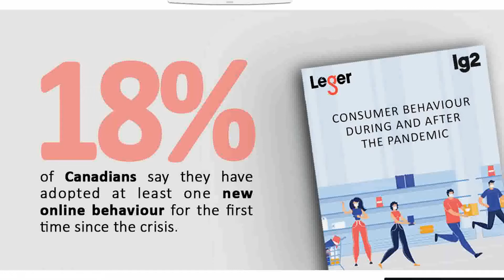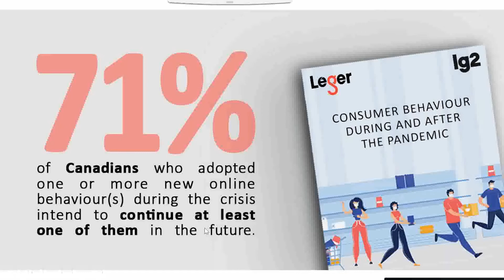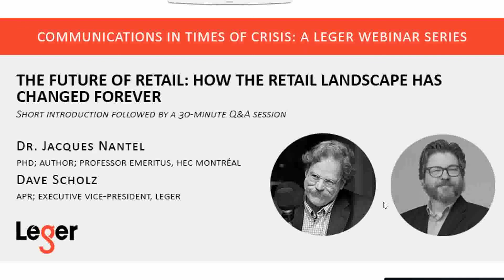Webinar: The Future of Retail (Dave Scholz and Jacques Nantel)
In our April 30 webinar, special guest Dr. Jacques Nantel, PhD; Author; Professor Emeritus, HEC Montréal, discusses what the closure of brick and mortar stores (and the shift in our purchasing habits to necessity over traditional patterns) means for the retail industry, now and into the future.

The spread of the global COVID-19 pandemic has forced companies and brands to innovate rapidly to stay relevant. How companies manage their relationships and communicate with their stakeholders during this period of crisis will determine whether they are able to successfully adapt and stay afloat in a world that seems to change on a daily basis.

With this in mind, Leger has launched a series of webinars focused on communications in times of crisis. Our goal is to provide you with information that will assist you with navigating these uncertain times.

Interested in attending other webinars in this series?